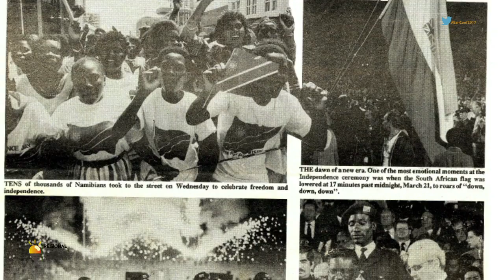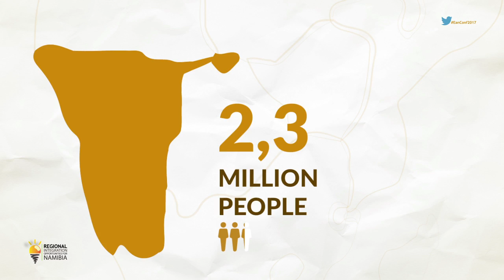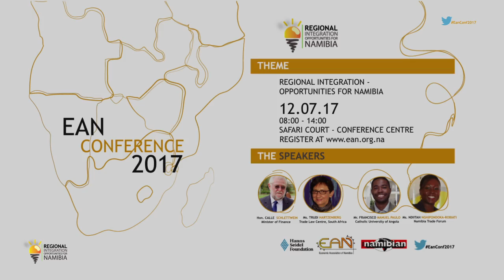EANConf2017: Regional Integration – Opportunities for Namibia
Economic Association of Namibia in partnership with Hanns Seidel Foundation Namibia and The Namibian present the 3rd annual EANConf2017 under the theme: Regional Integration –Opportunities for Namibia on 12 July 2017, Safari Court, Windhoek, Namibia.